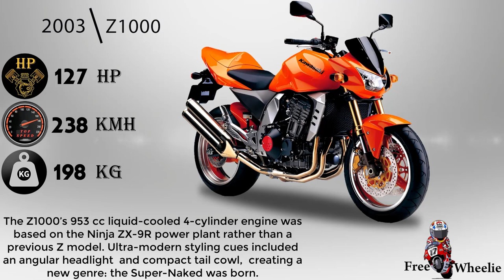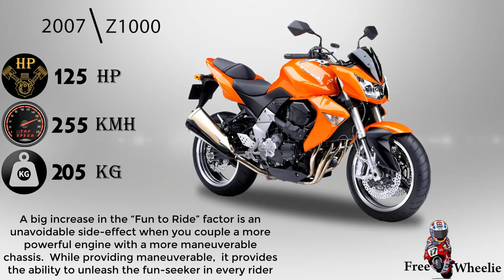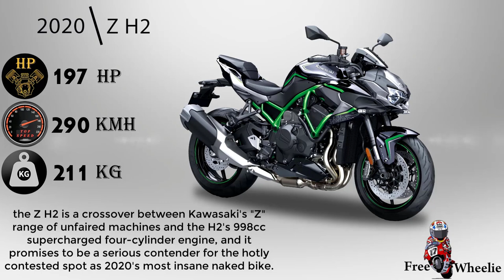THE EVOLUTION OF KAWASAKI Z1000 (1972 - 2020)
The first Kawasaki Z900 was actually inspired by Honda at the Tokyo Motor Show in late 1968 as Honda unvieled new CB750 Four. A move that surprised the designers at Kawsaki as they were designing their very own 750cc bike! The CB750 Four offered never before seen power and a new type of engine, the Inline-four. With an OHC valve train, 67 hp, 200 km / h top speed, 4-into-4 exhaust system and front disc brakes. Kawasaki scrapped the new 750 idea and started work on a new bigger bike; code named T103. The 903cc engine size was the target thanks to market research done in the USA.

Thanks to the U-Turn approach Kawasaki did in dumping the 750cc idea for a 903cc one Honda did not have the slightest suspecsion as to what was taking shape in the Kawasaki garage. And what would emerge to be the most powerful and fastest production motorcycle with the best technical ingredients, the finest details and the most exciting design riders ever seen to date.